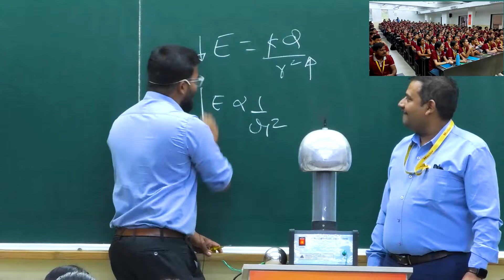80000 volt ka jhatka lagya bacche ko live class me | sunny yadav sir | Static charge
A Van de Graaff generator is a device for making lots of static electricity. Static electricity is made from extra charges stored some place so that they can't move.

Van de Graaff Generators are “Constant Current” Electrostatic devices that work mainly on the two principles: Corona discharge. Accumulation of charge on the outer sphere.

Inside the Van de Graaff generator, there are five important parts: a motor, a belt, two rollers, two brushes that touch the rollers, and a large metal sphere. The motor turns the lower roller, which makes the belt start to move.

Watch the Live Experiment of Van de Graaff Generator & Its uses and Important Factors.

Sunny yadav sir is an entrepreneur, educator , and YouTuber. He is an NIT Jalandhar graduate and has been creating free educational content on his YouTube channel SUNNY YADAV SIR AND FUN IN PATHSHALA